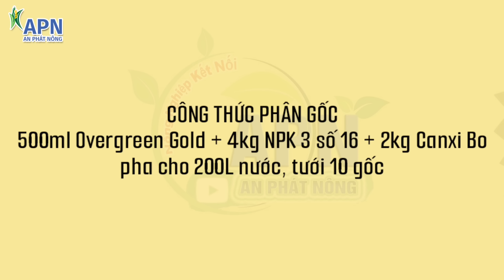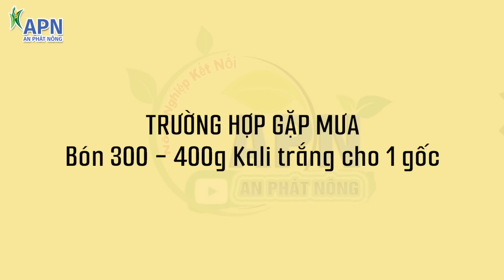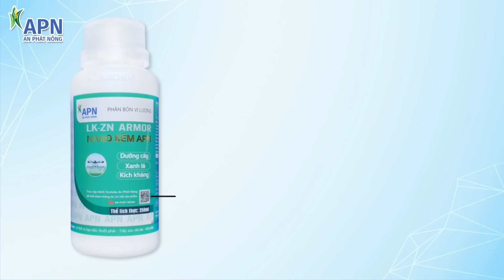APN - NUÔI TRÁI SẦU RIÊNG 45 ĐẾN 50 NGÀY | Sầu riêng Tây Nguyên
Nội dung:
Gia Nghĩa là thành phố trẻ, đầy sức sống của tỉnh Đăk Nông hiện nay, nơi hội tụ những con người tài hoa, hiền lành và chất phát.
Ở đây, anh em gặp gỡ chú Mau, cùng chú leo lên cao rồi tuột xuống đồi để thăm từng gốc monthong được gia đình dày công săn sóc. Hỏi sao trong vườn đủ loại mà chỉ chăm chút cho loài cây xù xì gai góc thì chú nói: “tiêu cay, phê đắng, chanh chua, chỉ mỗi cây sầu là thơm với ngọt nên phải mê hơn chứ”.
Thước hình trước mắt anh em là cổ trái 45 ngày tuổi. Chưa rõ kinh nghiệm chăm sóc dày mỏng ra sao nhưng sầu của chú Mau sở hữu nhiều điểm sáng hơn các vườn xung quanh. Đầu tiên là lượng trái nhiều, thứ 2 dáng tròn, tướng đẹp, thứ 3 là cuống dài, tươi mà gai cũng nở đều.
Với tâm thế của người trực tiếp đương đầu rồi vượt bao khó khăn, chú Mau nghía từng trái sầu đeo chặt trên cành mà trong lòng dâng trào nhiều cảm xúc.